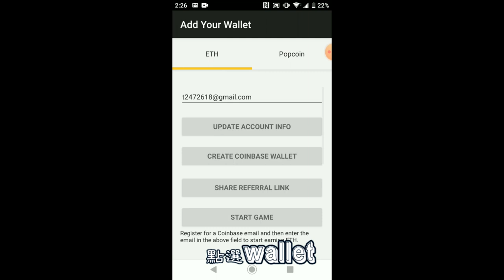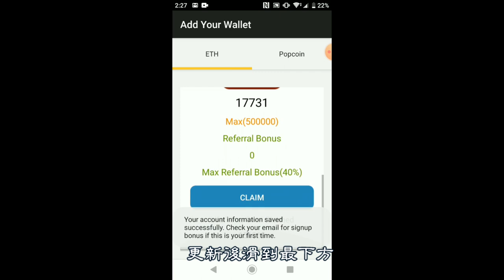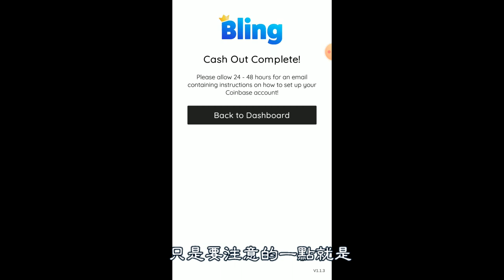【網路賺錢】玩手遊也可以賺錢?Google play就可以下載?4分鐘告訴你兩款玩遊戲就送錢的手機遊戲| APP賺錢【開源節流#8】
你有想過玩遊戲就可以賺錢嗎?今天跟各位介紹兩款玩遊戲就送真錢(非遊戲貨幣)的手機遊戲，保證不是賭博遊戲，有興趣的朋友看完影片後可以點選連結參考看看喔~

（p.s.忘記打光，看起來特別黑，十分不好意思）

片尾音樂
Infraction-Corporate Business Music